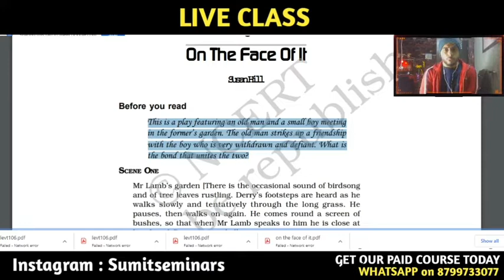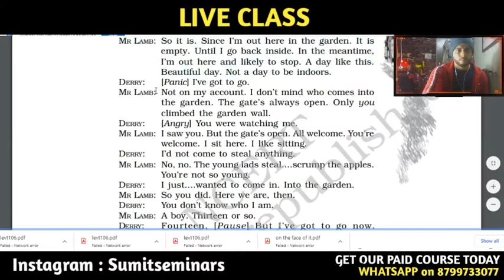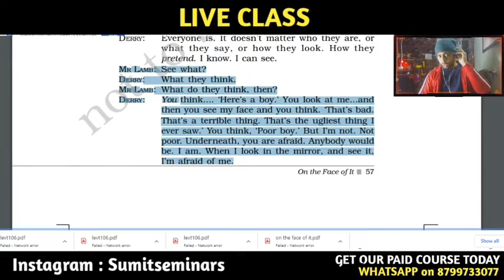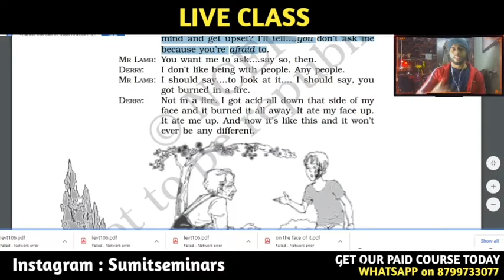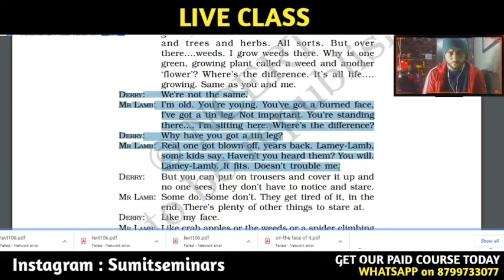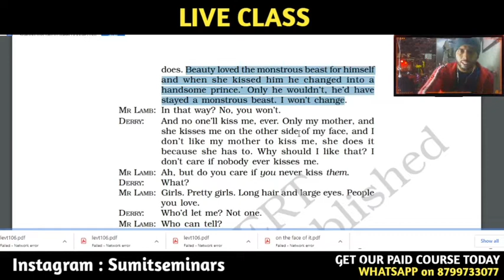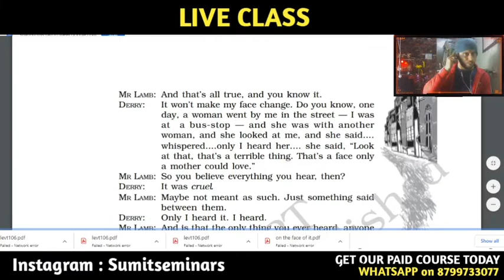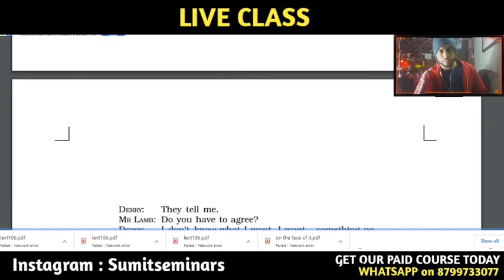On The Face Of It by Susan Hill - NCERT Line by Line Explanation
This Video is about "On The Face Of It by Susan Hill". It is useful for On The Face Of It Class 12 Explanation and NCERT Line by Line Explanation.

Register in our paid course like
1. Spoken English
2. Academic Classes for 12th

You can check our complete playlist for NCERT Analysis below.

Check all the motivational sessions of Sumit Thakur through this playlist.

However you can check our complete playlist section for all the useful videos which will help you in your studies.

For Guidance in Class 12th English

Follow me for all the latest updates.